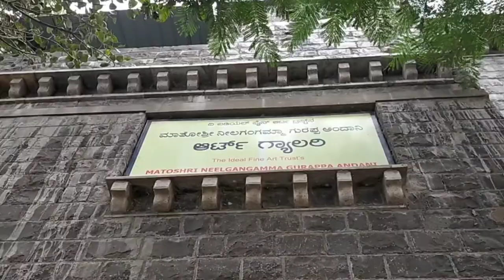Chandrasekhar Patil | Solo exhibition of paintings | MNGA Art Gallery | Abstract Paintings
Chandrasekhar Patil | Solo exhibition of paintings | MNG Andani Art Gallery | Abstract Paintings

ಕನ್ನಡ ಮತ್ತು ಸಂಸ್ಕೃತಿ ಇಲಾಖೆ, ಬೆಂಗಳೂರು
Department of Kannada and Culture, Bengaluru

Dr. Shahed Pasha - Kalaburagi